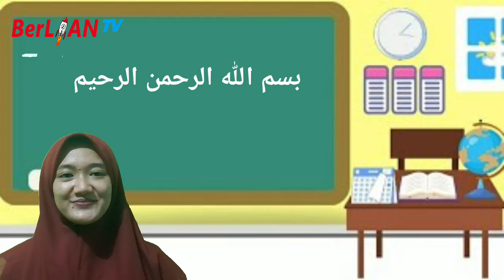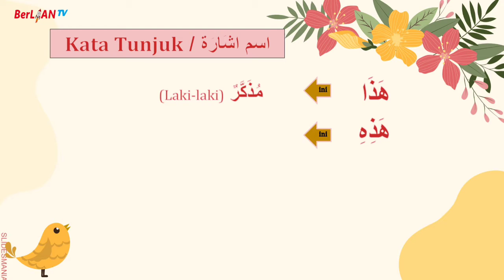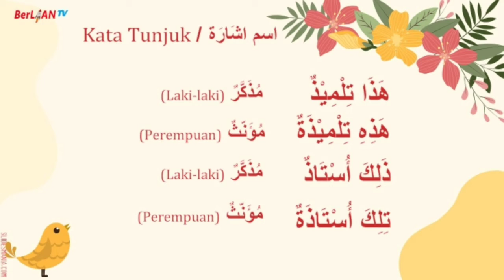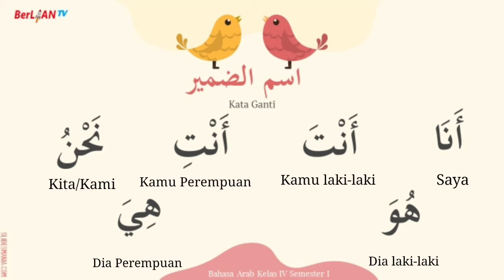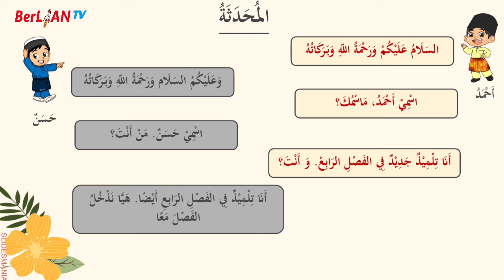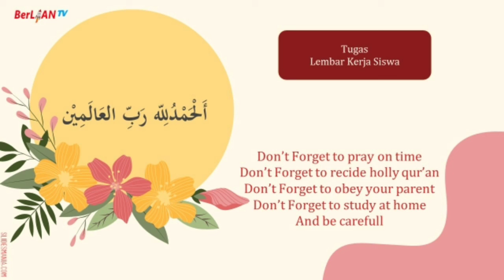Ta'aruf ( Perkenalan ) - Bahasa Arab Kelas 4 SD | BerLIAN School